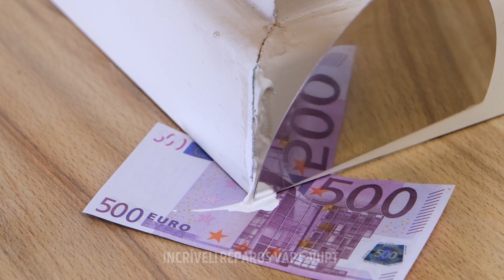Conserte como o MacGyver: Truques Criativos Para Qualquer Situação